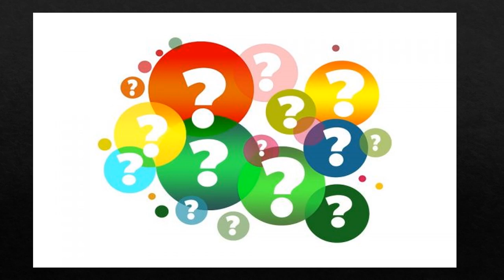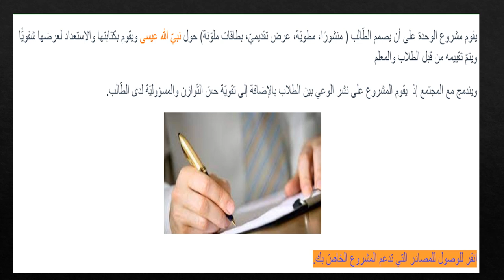عرض الأسبوع السادس - الصّفّ الثّامن - تربية إسلامية - المعلمة ميس هارون